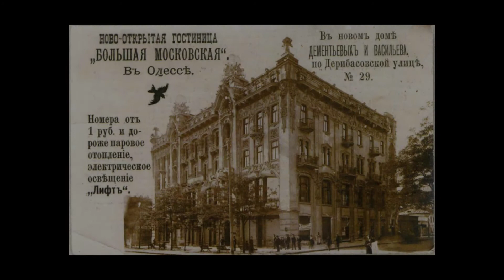Frank & BlackSea Swing Odessa Mama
Cover of song of Aaron Lebedeff
Russian Lyrics: Berl Weinshtock
Frank Oz - singer
Andrey Ilin - guitar
Emil Khachaturian - guitar
Itay Abramski - drums
Rom Shani - sax
Or Sharovski - bas
Sophi Ton - percussion